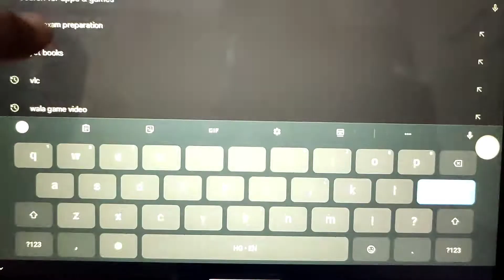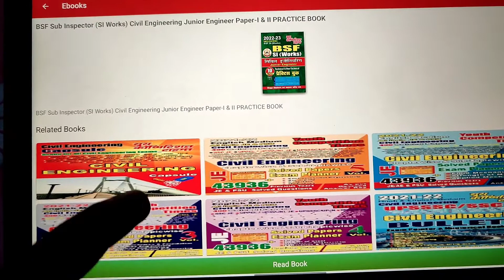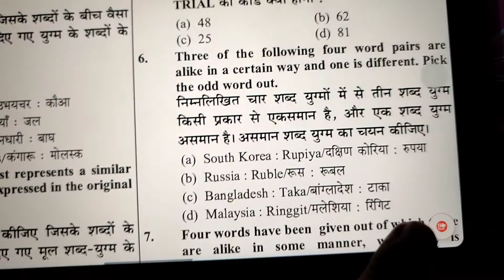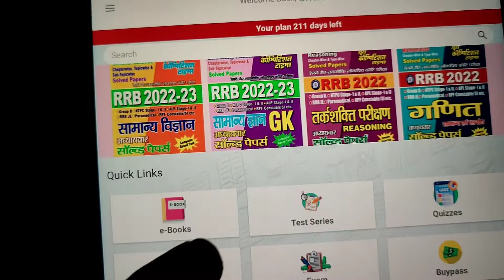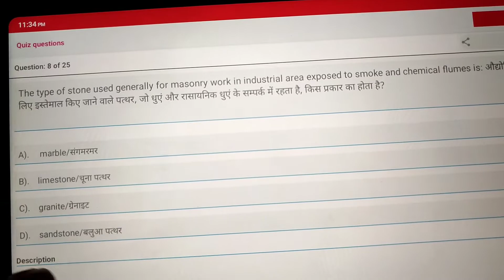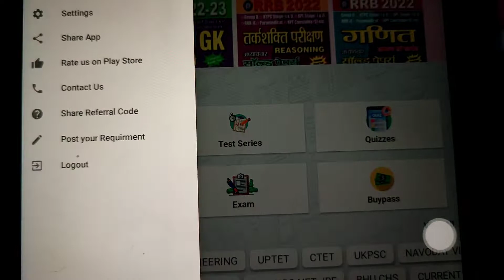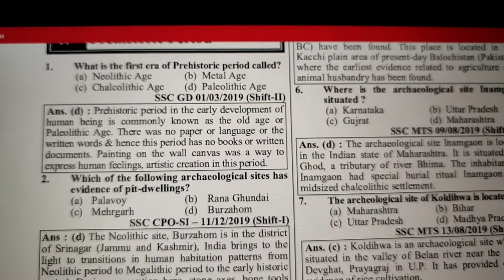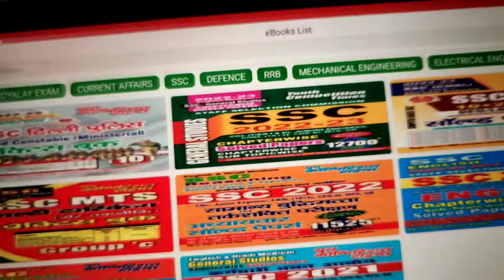YCT App Read Any Book,TEST SERIES,Quizzes, Current Affairs Youth Compitition Times All Books Read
yct subscription app and strengthen your preparation by 1000 e books,test series,quizzes on most trusted platform -

yct books,
yct book solutions,
yct book review,
yct book pdf,
yct books science,
yct books mechanical engineering,
yct books ntpc,
yct books official,
yct math book solution algebra,
algebra yct books,
yct books railway,
yct books civil engineering,
yct books electrical,
yct fitter book,
yct gk book solution,
yct gk book,
yct gs book,
yct geography book,
yct gk book review,
yct gk book pdf,
yct ssc gk book,
yct ssc gd book,
yct science book solutions in english,
yct math book solution in english,
yct reasoning book solution in english,
yct lekhpal book,
yct math book solution,
yct math book review,
yct mechanical book pdf,
yct math book solution time and work,
yct math book solution pipe and cistern,
yct math book solution time and distance,
yct math book solution mensuration,
yct new book,
yct polity book,
yct science book pdf,
yct civil engineering book pdf,
yct ssc math book pdf,